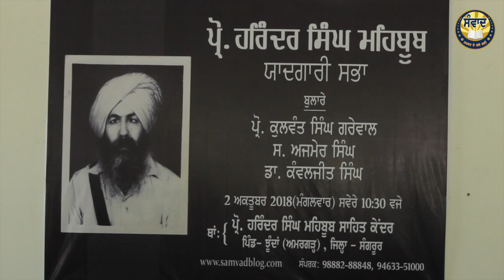Dr. Kanwaljit Singh Explains the Concepts of Khalis Kudrat and Akal Fateh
Samvad, a discussion forum, held a memorial event in the memory of poet and Sikh visionary Prof. Harinder Singh Mehboob on October 2, 2018 at Village Jhoonda, Near Amargarh, in Sangrur District of Punjab.

This is video recording of brief introduction to the event by Dr. Sikandar Singh followed by detailed lecture of Dr. Kanwaljeet Singh on the concepts of Khalis Kudrat and Akal Fateh as envisaged by Prof. Harinder Singh Mehboob.